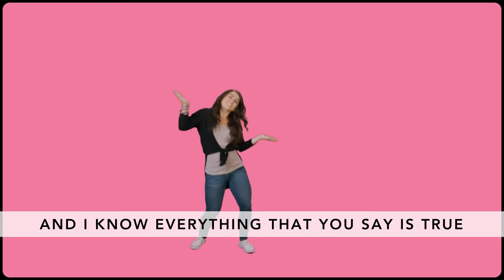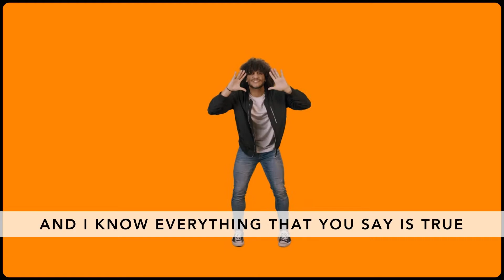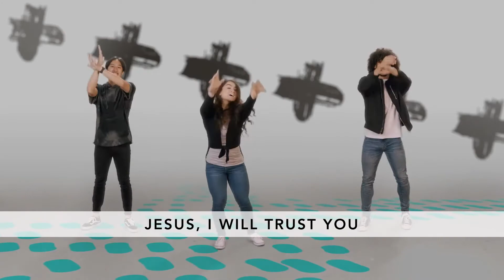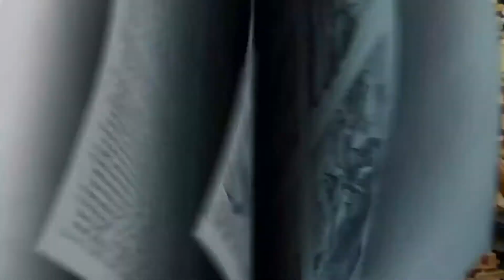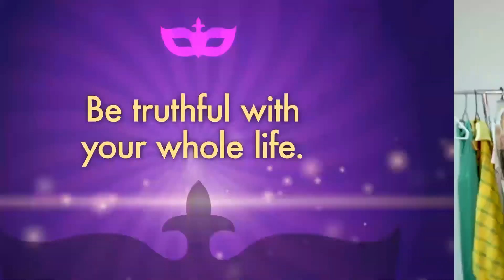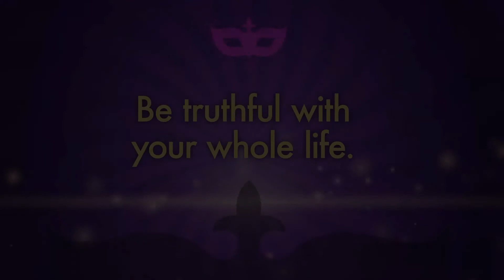Daniel's Integrity - Rise Up - Elementary Online Experience Oct 2020 Week 1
Have you ever heard of the word integrity? Integrity means choosing to be truthful in whatever you say and do. In this week's Bible story, we meet Daniel and his friends. How did Daniel and his friends show integrity? When can it be hard for you to tell the truth or show integrity?